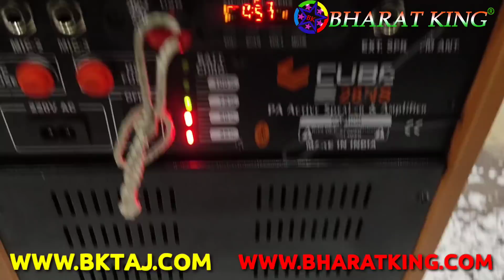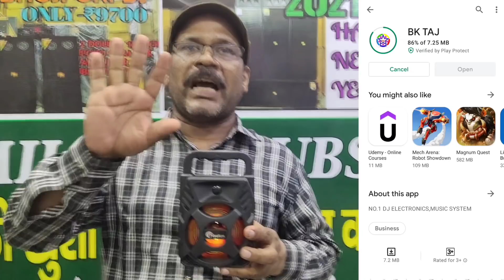BHARAT ELECTRONICS BEST 8 INCH TROLLEY ONLY-3450 PORTABLE SPEAKERS